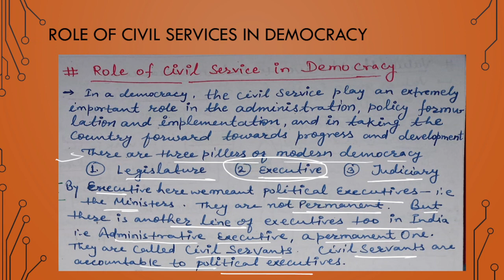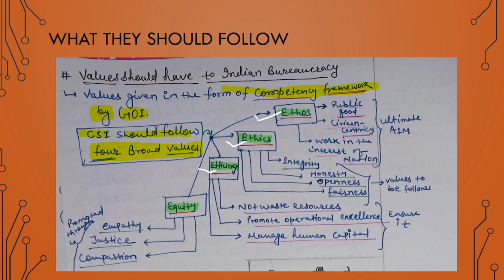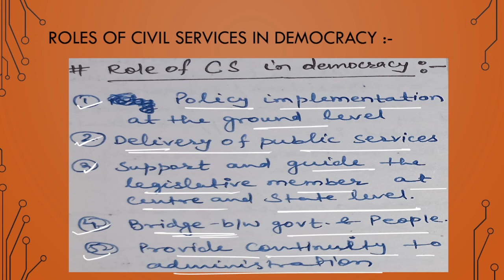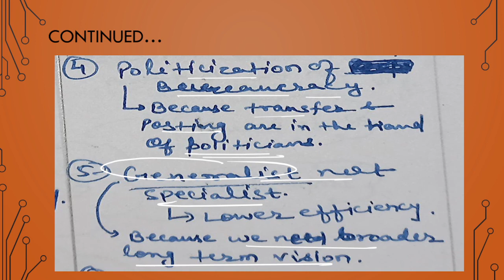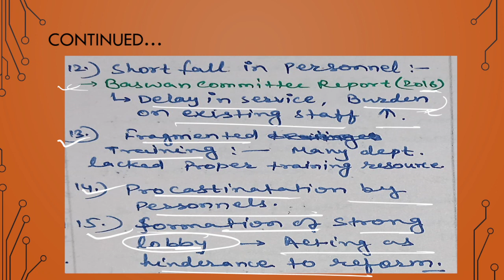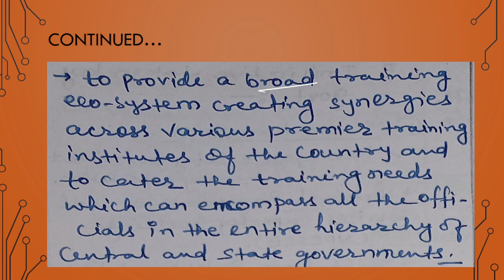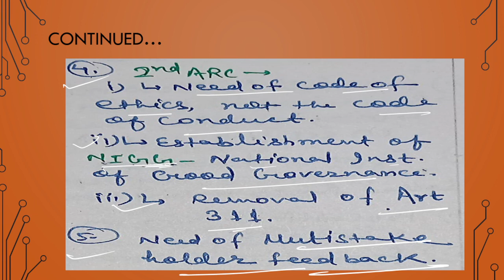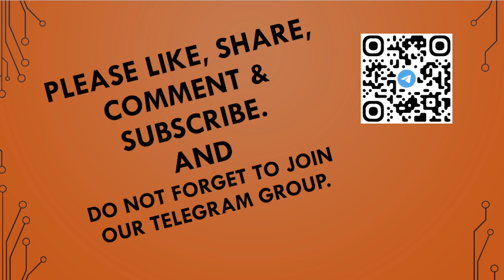Role of Civil Services in Democracy GS II Lecture 41 | UPSC | Hinglish College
This video is about Role of civil services in democracy.
This is  GS II Lecture  by Hinglish College.

what are the Role of civil services in democracy ?
what is ART 311 in Indian constitution?
UPSC Prelim complete preparation
UPSC best channel
Best channel for UPSC complete taiyari
Best channel for UPSC Prelims
Best channel for UPSC Mains
Mains preparation in hindi
best free content for UPSC
Hinglish college
Upsc Complete preparation channel
Hinglish college YouTube channel
UPSC IAS syllabus
IAS Exam full syllabus
Best channel for CSAT preparation
Best channel for quantitative reasoning
Best channel for comprehension.

Important Links for useful UPSC Books
1. Polity by M. Laxmikanth (English)

2. Polity by M. Laxmikanth (Hindi)

3. Spectrum By Rajiv Ahir  (English)

4. Spectrum By Rajiv Ahir  (Hindi)

5. Prelims question bank Disha Publication (English)

6. Prelims question bank Disha Publication (Hindi)